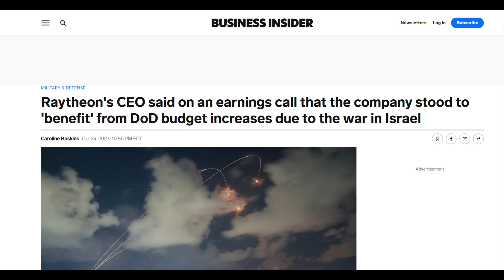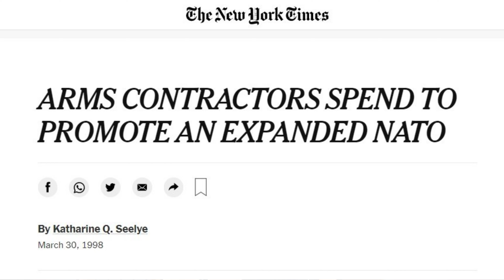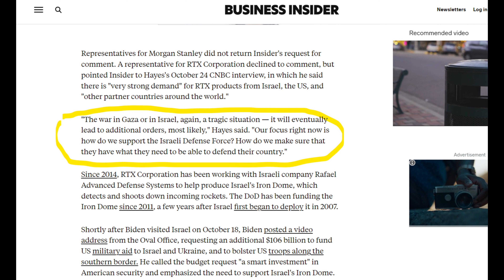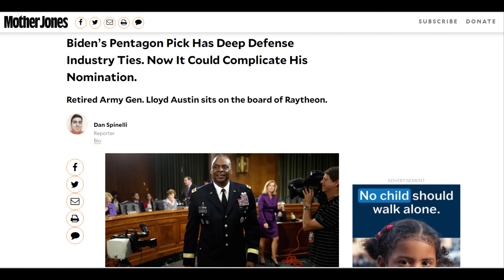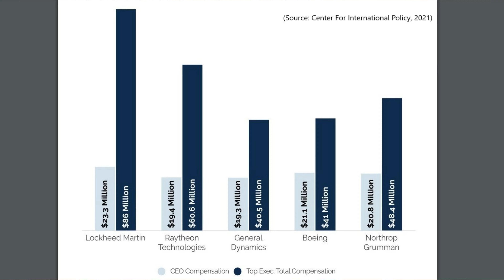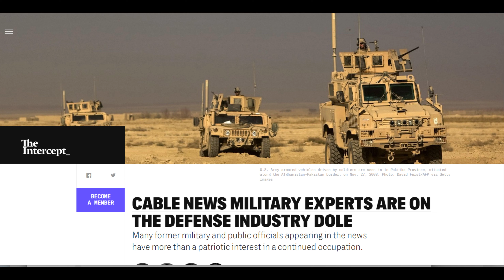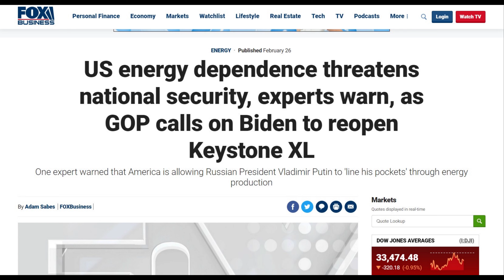Why "America" Profits from Death in Gaza / An Economic, Political & Environmental Analysis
Vox Terra: Raytheon CEO Greg Hayes touts earnings potential from war in Gaza & Ukraine. Analyzed: why our media fails to consider economic drivers of conflict and climate change and downplays voices for peace and our environment.
Sister page at Face Book: “One Who Cares a Whole Awful Lot”

Democracy Now: “100+ Activists Stage Die-in in Front of Raytheon as Arms Maker Projects Profits from U.S. War Funding,”
HEADLINENOV 03, 2023
In Arizona, more than 100 Jewish and Palestinian solidarity activists held a die-in protest blocking the main entrance of Raytheon’s office in Tucson for over an hour Wednesday. Protesters condemned what they say is Raytheon’s complicity in the genocide of Palestinians for supplying missiles, bombs and weapons systems to Israel. Share prices of arms manufacturers including Raytheon have risen sharply since Israel began its assault on the Gaza Strip. Raytheon CEO Greg Hayes acknowledged in a recent earnings call his company stands to profit from increased arms sales to Israel and Ukraine.

Gregory Hayes: “As we think about this next tranche, the president’s $100-plus billion request, which is more than $40 billion for Ukraine, what you’re going to see is the same things that we have been seeing, but in much higher quantities. I think, really, across the entire Raytheon portfolio, you’re going to see a benefit of this restocking, on top of what we think is going to be an increase in the DOD top line.”

Business Insider, “Raytheon's CEO said on an earnings call that the company stood to 'benefit' from DoD budget increases due to the war in Israel”
Caroline Haskins Oct 24, 2023, 10:56 PM EDT

Aljazeera, “Photos: Death and devastation in Gaza after two months of Israel-Hamas war
Israel’s relentless bombardment of Gaza has levelled entire neighbourhoods and displaced hundreds of thousands.” 7 Dec 2023